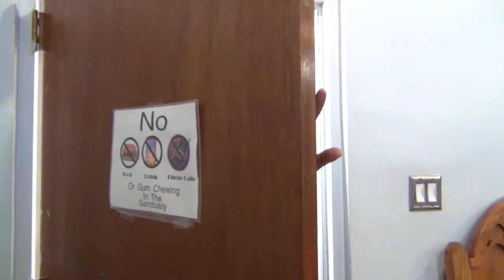Childrens Day Promo 2